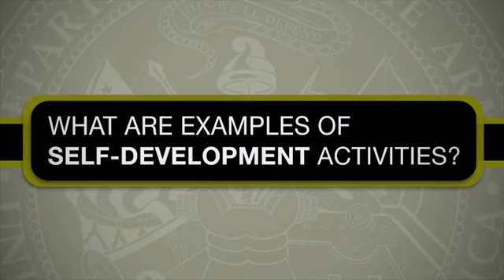What Are Examples of Self-Development Activities?